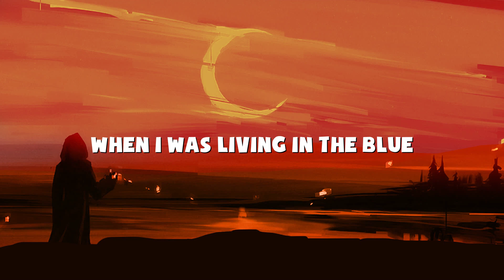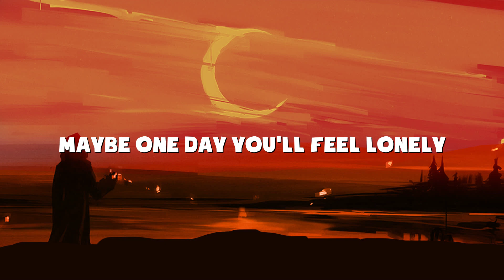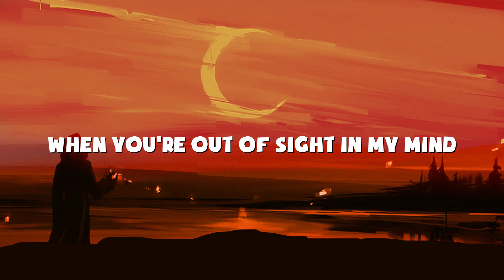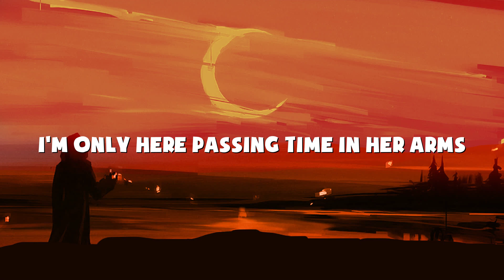Joji - Glimpse of Us (Lyrics)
[Bridge]
Ooh
Ooh-ooh-ooh
Ooh
Ooh-ooh-ooh